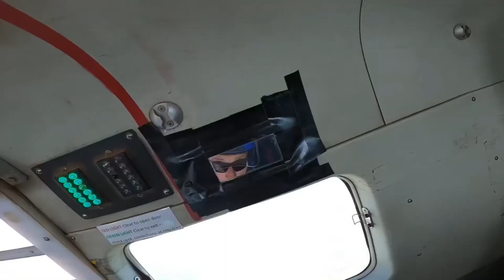Arthare Dhiru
Beta para suite jump (sky drive)